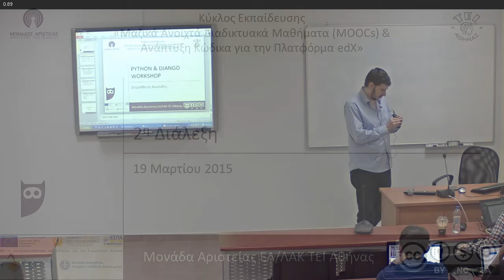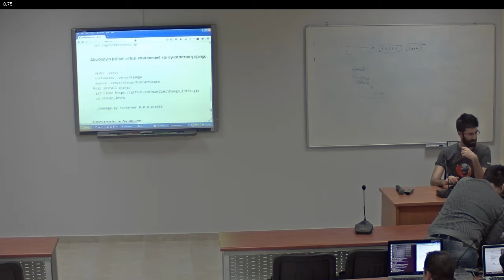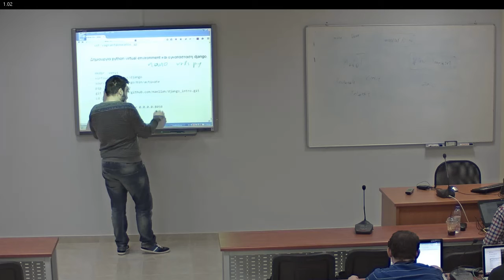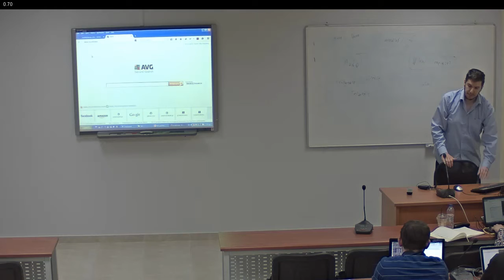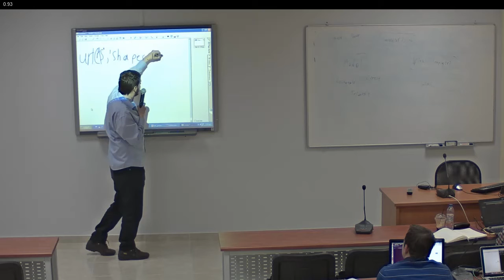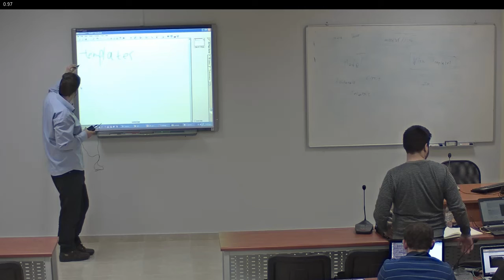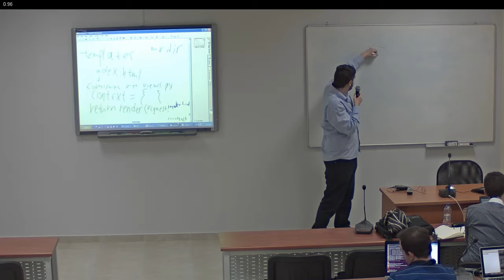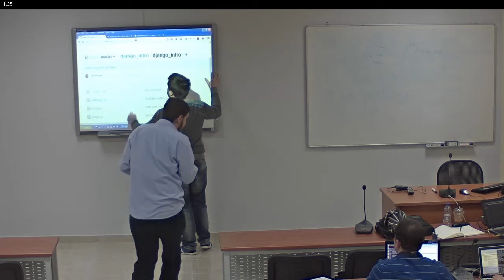2η Διάλεξη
Μαζικά Ανοιχτά Διαδικτυακά Μαθήματα (MOOCs) & Ανάπτυξη Κώδικα για την Πλατφόρμα edX